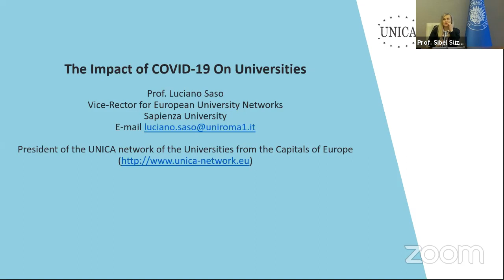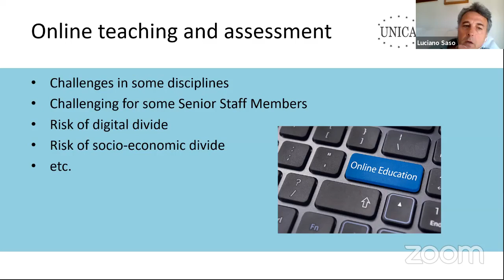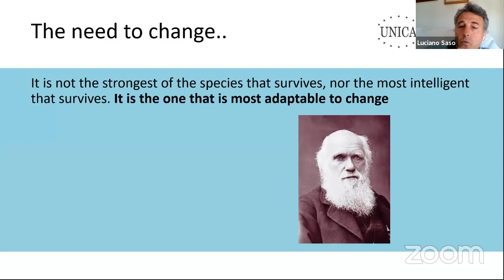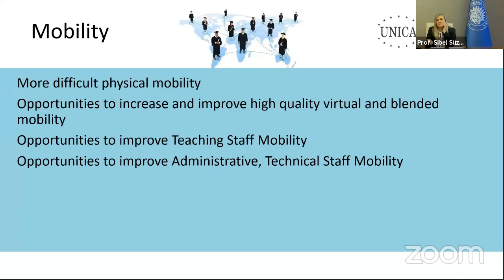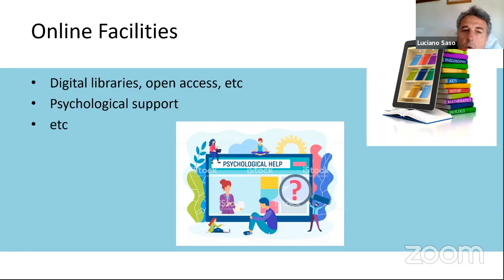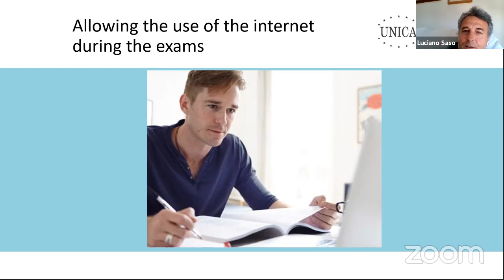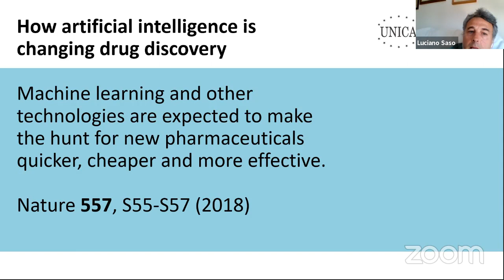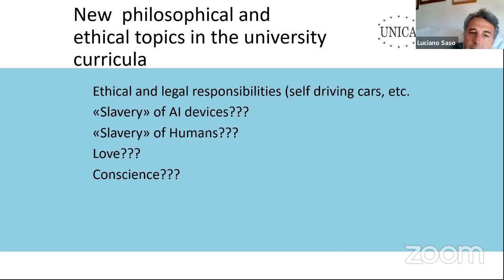The Impact of COVID-19 on Universities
Prof. Dr. Luciano SASO
Vice-Rector for European University Networks
Sapienza University, Rome, Italy
President of Network of Universities from the Capitals of Europe (UNICA)

Moderator
Prof. Sibel SÜZEN
Vice-Rector for Ankara University, Turkey
Steering Committee Member of Network of Universities from the Capitals of Europe (UNICA)

Ankara University
International Webinar Series-I